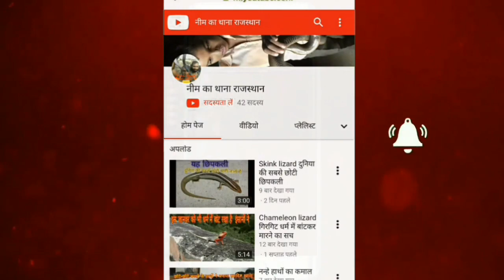बहुत ही दर्दनाक मौत मारा है लोगों ने सांप को